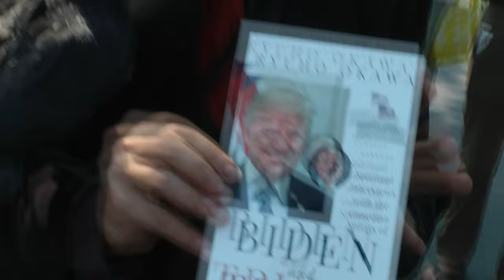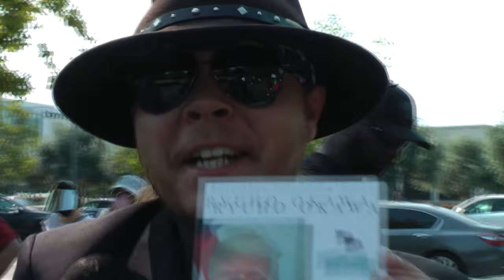"Biden And Trump" By RYUHO OKAWA